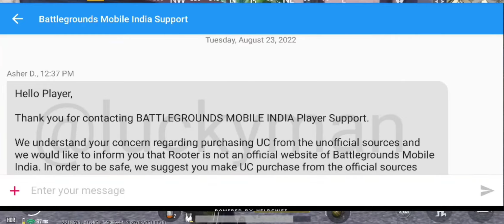Rooter App Se Uc Kaise Purchase Kara Bgmi | Rooter Free 60 Uc Bgmi | Rooter Se Uc Kaise Reedem kara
👋 Hello !! Wlcm To My Channel ❤️

how to purchase uc in bgmi today
rooter app se bgmi me uc kaise le live proof
how to purchase uc in bgmi after ban in android